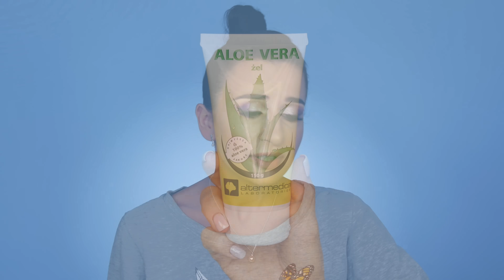TANIE KOSMETYKI Z APTEKI, KTÓRE DZIAŁAJĄ CUDA!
Kochani - w dzisiejszym filmie dzielę się z Wami moimi ukochanymi kosmetykami z apteki!

Pamiętajcie, że bezpieczeństwo to podstawa - przed użyciem któregoś z produktów sprawdźcie ulotkę oraz to czy nie macie na nic uczulenia, a w razie potrzeby skonsultujcie się lekarzem lub farmaceutą :)

Omawiane produkty:

Maść do oczu z witaminą A Vita Pos

Krem mocznikowy na rogowacenie skóry Pilarix

Maść ichtiolowa

Maść cynkowa

Krem przeciwtrądzikowy i wybielający Acne-Derm

Maść ochronna z witaminą A Retimax 1500

Olejek z drzewa Herbacianego Kej

Balsam do ust Tisane

Żel Aloe Vera

Ziaja Med Kuracja dermatologiczna z witaminą C + HA/P, krem na noc